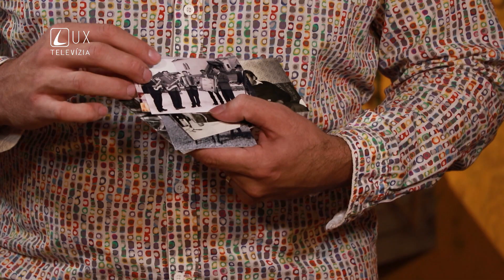TVORIVO | 4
Možnosti a nápady, ako tvorivo vyplniť čas deťom aj rodičom a popritom neustále žasnúť nad Božou tvorivosťou.

- Domáce VÝTVORY – ručne vyrábané sviece a dekorácie na hroby

- TVORÍME s deťmi – domáca oslava všetkých svätých

- TVORIVO v kuchyni - dekorácie na stôl ku sviatku všetkých svätých